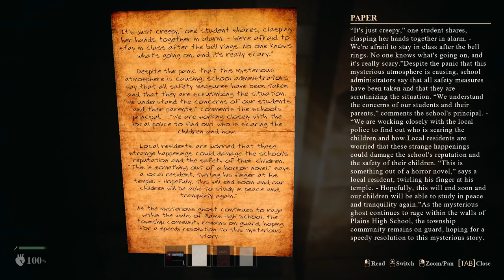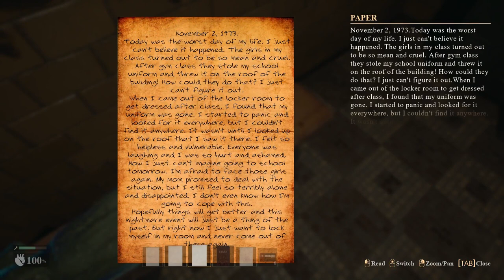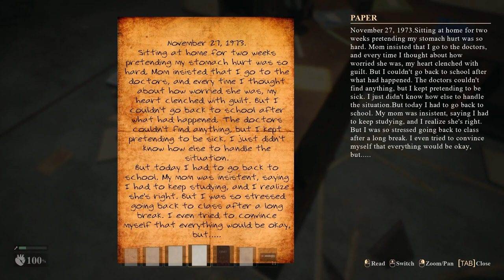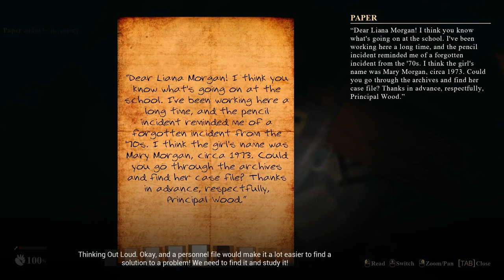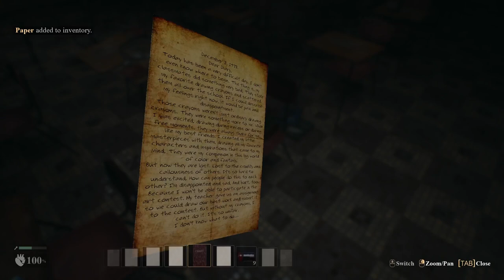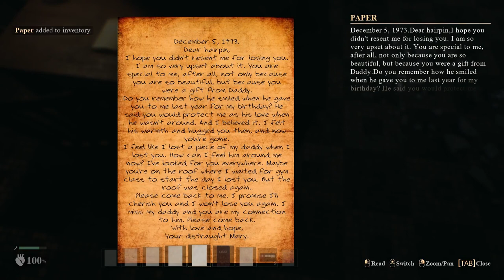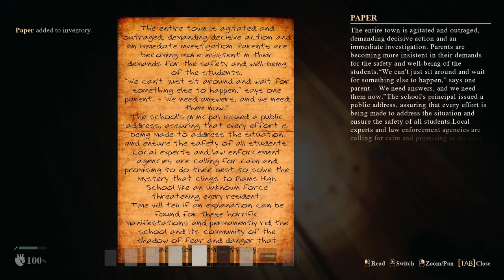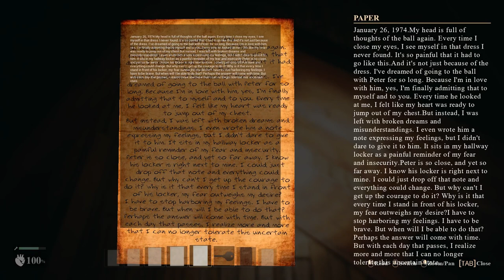Shadow Of The School | Full Game | Indie, Simulation game 2024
(Action, Adventure, Indie, Simulation)

Shadow Of The School :

The player finds himself in an abandoned school, which was once a place of study for local schoolchildren.
 The protagonist is a paranormal researcher who came here to solve the mystery that shrouds this gloomy location.

As the player progresses through the school, he comes across various clues about the past of this place: diary entries, old photos, and scattered study materials.
 All of these indicate that something tragic happened at the school that led to its closure.